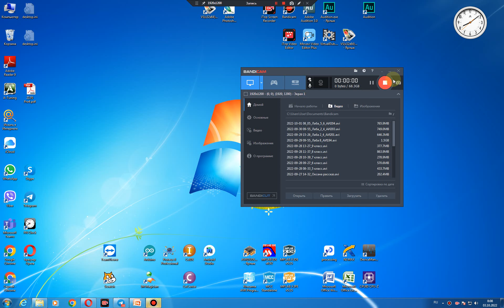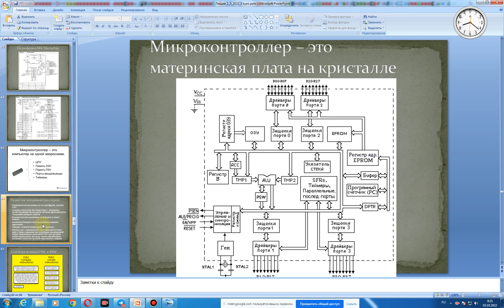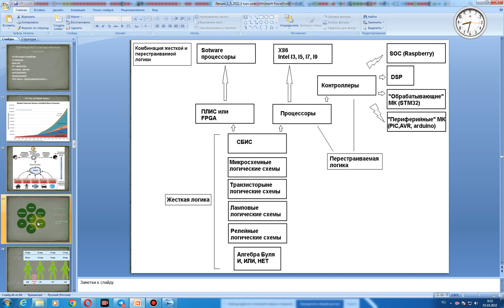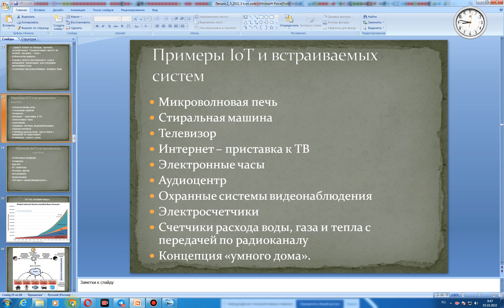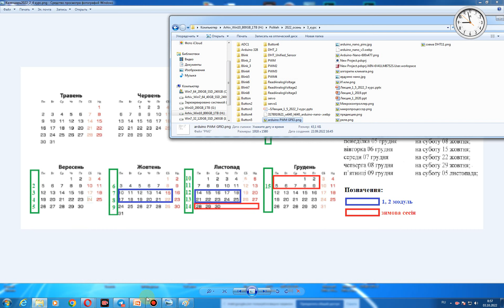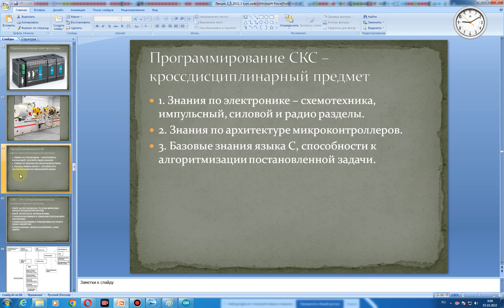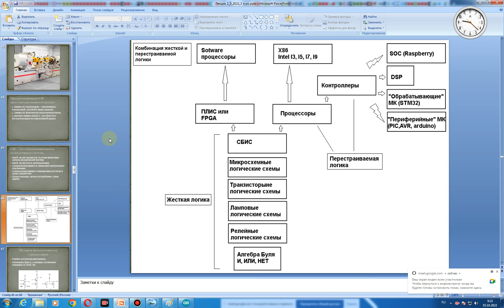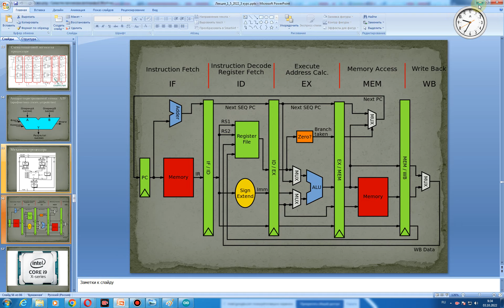2022 10 03 08 08 Лекция 6 АИ203 205